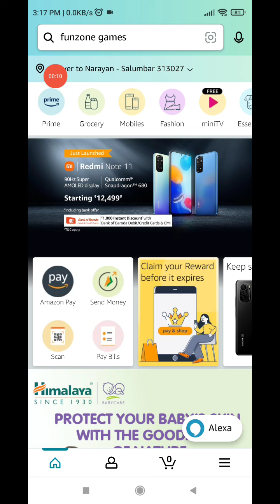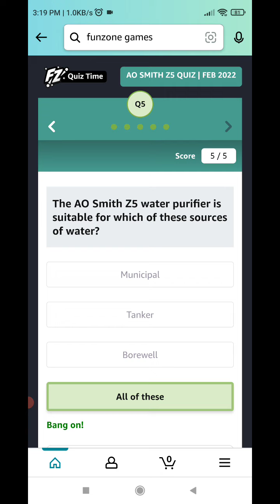Amazon AO Smith Z5 Quiz l FEB 2022 Quiz Answers l Today Amazon Quiz Answers Today l 17 February 2022